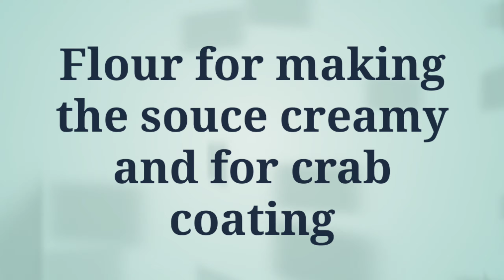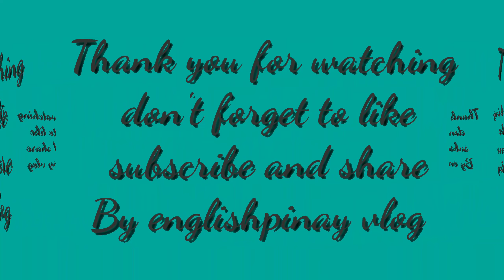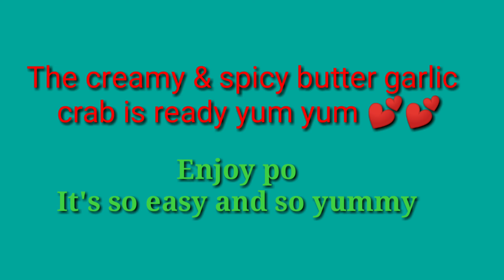CREAMY SPICY BUTTER GARLIC CRAB easy recipe sauce pa lang ulam na..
This recipe is simple and easy this is my very first time to cook this creamy spicy butter crab and it was amazing its taste  really good, a finger licking food, the creaminess and spicy it is just right... Its easy to cook even first time... It recommended to use mud crab or alimango so it's more meaty and tasty  l, I only use alimasag because that's all I can have that day.. I will make more seafood recipe next time...

Ingredients :

500G Crab
2 TBS OF BUTTER
1 TBSP FULL FLOUR
2 HEADS spring onion / CELERY for garnishing,
3 PEACES   HOT chili peppers,
1 TSP SALT
1 TSP pepper
500ml cooking oil for deep frying

For the souce:
butter,, flour milk, pinch of sugar, Salt&pepper

PREPARATION /INSTRACTIONS
wash the crab properly then Cut the crab into half.   Coat it with flour, then deep fry it until golden brown(Remember to add salt and pepper to you flour )  put the crab  in kitchen towel to remove the excess fat.
FOE THE SAUCE:

In a preheated pan add 2 tbsp of butter let it melt and add the garlic , cook it until slightly golden brown, add the chilles and continue to suatee.

Then add  1 tbsp of flour deluted in 1/2 cup evaporated milk, stir continuesly to avoid lumps. add
salt  & pepper stir well and  cook it in low fire, when the sauce is started to  thicken  add the cooked crabs  mixed it well until the crabs coated with sauce,  the sprinkle with spring onions or celery...